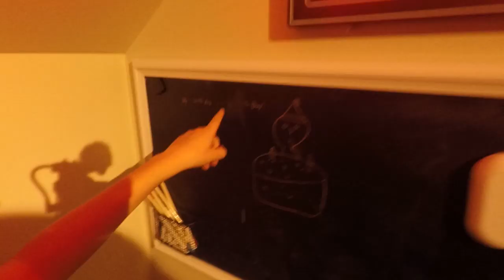Update, Fishing, New Puppy, Epic Sledding. Must Watch!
Catching up after a break.  This video takes you thru 3 seasons, Summer, Fall, Winter.